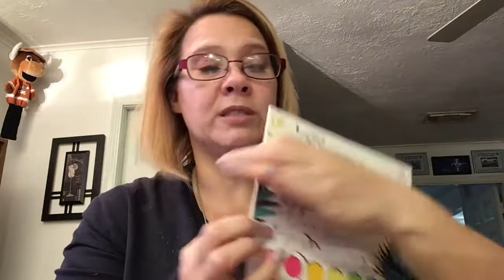Ulta Haul! Guest starring IZZY!!!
Sorry for the jumping edits. My allergies are insane & I edited out my sniffles! Today, the Iz Meister & I swatch makeup I bought at Ulta today. Well, I swatched, she gave approvals! Hope y’all enjoy!